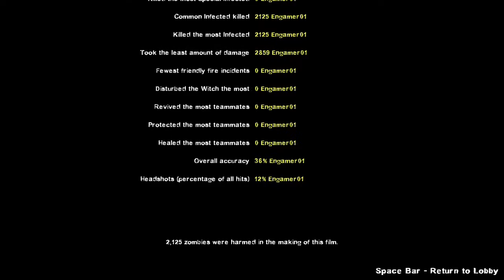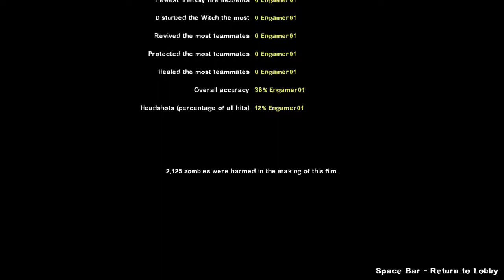[MODDED] L4D2 (PC): Dead Air (One Against Many - Expert) - Bile to the Rescue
This session was recorded with the Xbox DVR on Windows 10.

One Against Many - This is just usual Left 4 Dead 2, but you play alone with no help from other Survivors and there is an increase of common and uncommon infected spawns to make up for the lack of Special Infected in this mutation.